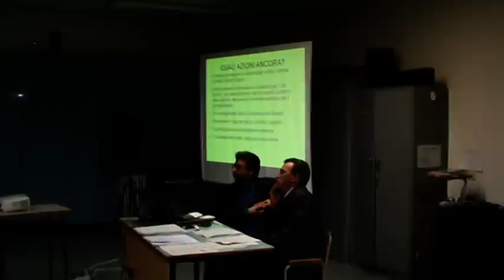CENTRALI LUGUGNANA : PARLA CLAUDIO FAGOTTO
Claudio Fagotto, Presidente del Comitato Salute & Ambiente di Portogruaro, ripercorre alcune situazioni che ci hanno portato a i problemi che oggi ci affliggono, sottolinea la grande responsabilità del Comune di Fossalta di Portogruaro che ha permesso la costruzione della Zignago Power , e il suo Sindaco, Paolo Anastasia, che ha querelato il portavoce dei Comitati, Fabio Pupulin, querela poi rigettata dal Tribunale di Venezia...